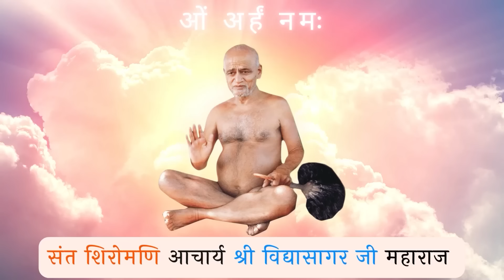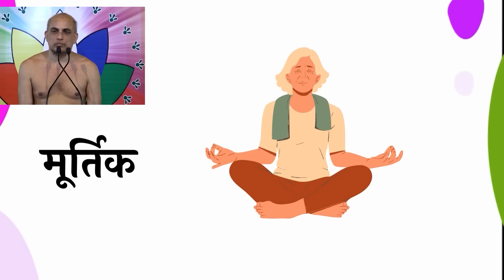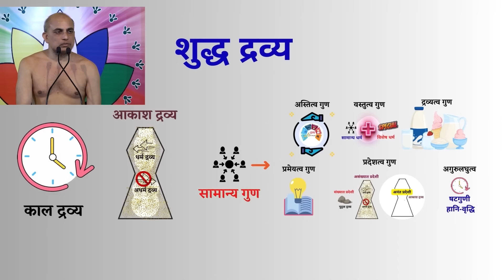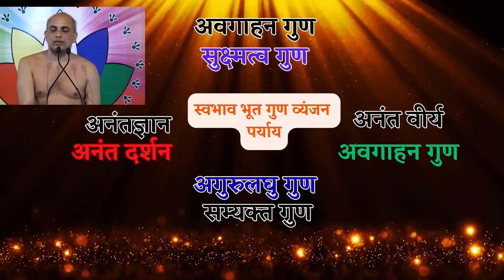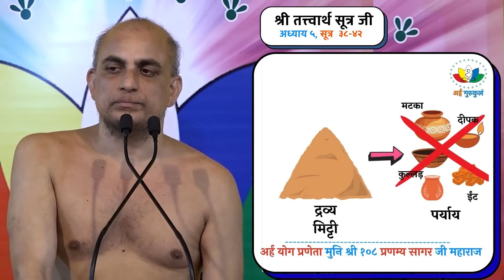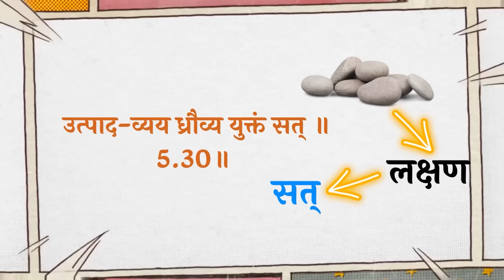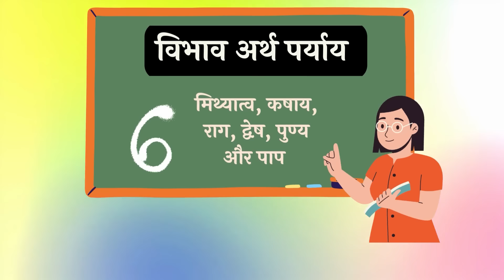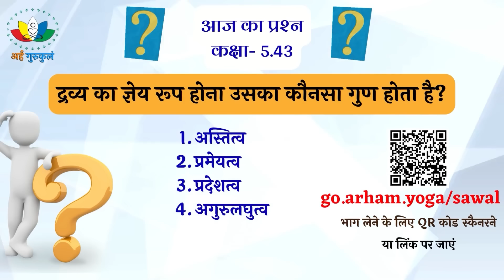Class 5.43 |पर्यायें (modes) क्रमबद्ध नहीं क्रमवर्ती होती हैं? सूत्र-38 | अध्याय 05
Class 5.43 summary

सूत्र अडतीस गुण-पर्ययवद् द्रव्यम् के अनुसार द्रव्य गुण और पर्याय दोनों को धारण करता है
यह गुण और पर्यायों के पिंड का आधार होता है
द्रव्य से सामान्य रूप को
और गुण-पर्याय से उसको विशेषरूप  से जानते है
हमने जाना कि लक्षण और स्वरूप अलग-अलग चीजें हैं
लक्षण स्वरूप को बनाए रखता है
और हमेशा उसकी त्रैकालिक परिणति में दिखाई देता है
सूत्र तीस में द्रव्य का लक्षण सत् बताया था
जो उत्‍पाद, व्‍यय और ध्रौव्‍य के माध्यम से बनता है
गुणवान और पर्यायवान होना उसका स्वभाव है
जीव मूर्तिक, अमूर्तिक, संकोच-विस्तार आदि स्वभाव वाला होता है
लेकन उसका लक्षण केवल उपयोग है
गुणों का द्रव्य से संबंध हमेशा रहता है
और ये पर्यायों से भी व्याख्यायित होते हैं
पर्यायें द्रव्य और गुण दोनों की होती हैं

द्रव्य में सामान्य और विशेष दोनों गुण होते हैं
अस्तित्व, वस्तुत्व, द्रव्यत्व, प्रमेयत्व, प्रदेशवत्व, अगुरुलघुत्व ये द्रव्य के छह  सामान्य गुण होते हैं
जो सभी शुद्ध और अशुद्ध द्रव्यों में होते हैं
अस्तित्व गुण के कारण अस्तित्व बना रहता है
वस्तुत्व गुण के कारण द्रव्य में सामान्यपना और विशेषपना होता है
द्रव्यत्व गुण के कारण द्रव्य अनेक पर्यायों को प्राप्त करता है
प्रमेयत्व गुण के कारण वह ज्ञेय रूप होता है
और ज्ञान का विषय बनाता है
वह प्रमेय रूप होता और प्रमाता या प्रमाण का विषय बनता है
प्रदेशत्व गुण के कारण वह अपने प्रदेशों को धारण करता है
जैसे संख्यात, असंख्यात या अनंत प्रदेशी
अगुरुलघुत्व गुण के माध्यम से द्रव्य प्रति समय षटगुणी हानि-वृद्धि कर अपने स्वाभाविक परिणमन को धारण करता है

जीव द्रव्य के दर्शन, ज्ञान, सुख, वीर्य, चेतनत्व, अमूर्तत्व विशेष गुण हैं
वहीं पुद्गल के स्पर्श, रस, गंध, वर्ण, अचेतनत्व, मूर्तत्व
धर्म द्रव्य के गति में हेतुत्व, अचेतनत्व, अमूर्तत्व
अधर्म द्रव्य  के स्थिति में हेतुत्व, अचेतनत्व, अमूर्तत्व
आकाश द्रव्य के अवगाहनत्व, अचेतनत्व, अमूर्तत्व
और काल द्रव्य के वर्तना में निमित्त होना, अचेतनत्व और अमूर्तत्व होना विशेष गुण हैं

पर्यायें अर्थ और व्यंजन प्रकार की होती हैं
अर्थ पर्याय स्वभाव और विभाव दो प्रकार की होती है
प्रति समय षटगुणा हानि रूप चल रहा परिणमन द्रव्य की स्वभाव अर्थ पर्याय है
विभाव अर्थ पर्याय केवल जीव द्रव्य में होती है
मिथ्यात्व, कषाय, राग, द्वेष, पुण्य और पाप - इसके भेद हैं
व्यंजन पर्यायें भी द्रव्य और गुणों की होती हैं
और स्वाभाविक और वैभाविक भी होती हैं

सिद्ध शुद्ध पर्याय ही जीव की स्वभाव द्रव्य व्यंजन पर्याय है
और केवल ज्ञानमय, केवल दर्शनमय, अनंत सुखमय होना उसकी स्वभाव गुण व्यंजन पर्याय हैं
मनुष्यादि पर्यायें उसकी विभाव द्रव्य व्यंजन पर्यायें हैं
और मतिज्ञान, श्रुतज्ञान, अवधिज्ञान, मनःपर्यय ज्ञान उसकी विभाव गुण व्यंजन पर्याय हैं
गुण के साथ उसकी पर्याय भी बदलती है

हमने जाना कि पुद्गल से पुद्गल के मिलने पर समान जाति पर्याय
और जीव की मनुष्य आदि पर्यायें असमान जाति पर्याय होती हैं
क्योंकि इसमें जीव के साथ पुद्गल की भी परिणति होती है

द्रव्य और गुणों की पर्यायों को हम अनेक भेद से समझ सकते हैं जैसे
स्वभाव-विभाव
अर्थ-व्यंजन
समान-असमान जाति

हमने जाना कि गुण हमेशा द्रव्य के साथ रहते हैं
अन्वय करते हैं
जबकि पर्यायें व्यतिरेक स्वभाव वाली होती हैं
जो समय पर बदलती और उत्पन्न होती रहती हैं

क्रम वर्तिनः पर्यायः अर्थात पर्यायें क्रमवर्ती होती हैं
अर्थात क्रम क्रम से उत्पन्न होती हैं
द्रव्य की और गुण की एक समय पर एक ही पर्याय रहेगी
जब एक पर्याय पूरी होगी तभी दूसरी पर्याय उत्पन्न होगी
इसलिए वो क्रम क्रम से होती रहती हैं
जैसे बालक से युवा, युवा से वृद्ध होना आदि

मुनि श्री ने समझाया कि आगम के अनुसार पर्याय क्रमवर्ती होती हैं क्रमबद्ध नहीं
क्रमबद्ध मतलब क्रम से बंधी हुई होना
एक के बाद एक होना
लेकिन इसे भगवान की सर्वज्ञता का सहारा लेकर
जिसमें वे भूत-भविष्य-वर्तमान की सब पर्यायें देखते हैं
लोग अलग तरीके से theory बनाकर बताते हैं
जबकि आचार्यों का अभिप्राय पर्याय की क्रमबद्धता सिद्ध करने का नहीं रहा
उनकी परंपरा के अनुकूल क्रमवर्ती पर्याय कहना है, क्रमबद्ध नहीं